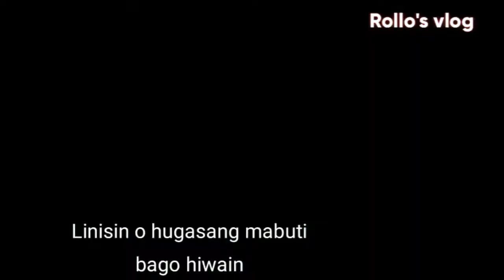BOK CHOY STIR FRY ❗ BOK CHOY RECIPE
Rollo's vlog